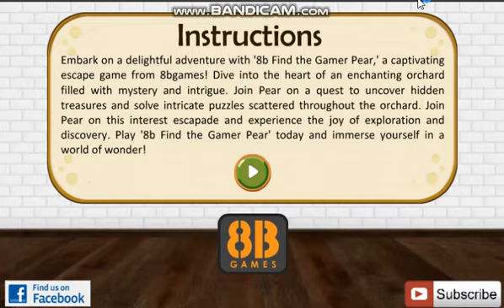Find the Gamer Pear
Video Walkthrough of  Find the Gamer Pear